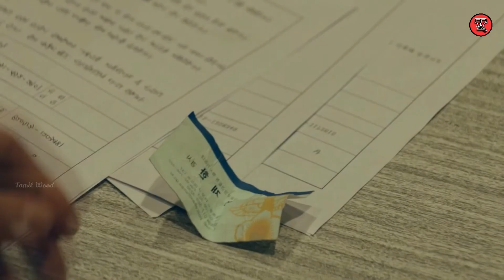Signal Korean Drama In Tamil | Epi-12 | Korean Drama Tamil Dubbed | Tamil Wood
Signal ஒரு கொரியன் தொடர் இத்தொடரில் பழைய Wireless transmitter ஐ வைத்து 1989ல் இருப்பவரும் 2015ல் இருப்பவரும் பேசிக்கொள்கிறார்கள் இப்படி பேசிக் கொள்வதால் காலவரிசையை இவர்கள் மாற்றி அமைக்கிறார்கள் அதன்மூலம் 1989ம் 2015ம் சில மாற்றங்கள் சம்பவிக்கின்றன அது என்னென்ன மாற்றங்கள் என்பதனை பல திடுக்கிடும் திருப்பங்களுடனும் சுவாரசியத்துடனும் கூறிய தொடர்தான் இந்த சிக்னல்.இத்தொடரின் கதையை நான் நம் தாய் மொழி தமிழில் பேசி அவர்கள் வீடியோவிலிருந்து சில காட்சிகளையும் பயன்படுத்தி இங்கு அளித்து வருகின்றேன். தொடரில் இருக்கும் முக்கிய சம்பவங்களை கூற மறந்தலோ? இல்லை நான் பேசுவதில் ஏதும் குறை இருந்தாலோ? தயவுசெய்து அதை கமெண்டில் சுட்டிக்காட்டவும். நான் அடுத்து போடும் வீடியோவில் அதை திருத்திக் கொள்கிறேன். உங்களுக்கு நான் பேசுவது நன்றாக இருக்கின்றது என்று பட்டால் இந்த சேனலை உங்கள் நண்பர்களுக்கும் பகிரவும். நன்றி.

Signal is a Korean series In this series, people from 1989 and 2015 are talking about keeping the old wireless transmitter, so they are changing the timeline.As a result, some changes are taking place in 1989 and 2015. This signal is a series that tells us what the changes are, with many startling twists and turns.I am presenting the story of this series in our mother tongue Tamil using some footage from their video.Forgot to tell the main events in the series or What if there is something wrong with what I am talking about? Please point it out in the comments. I will edit it in the next video. If you like what I'm talking about, please share this channel with your friends. Thanks

ஆங்கிலத்தில் இருக்கும் இவ்வரிகளை நான் கூகுள் ட்ரான்ஸ்லேட்டர் பயன்படுத்தி தான் செய்திருக்கிறேன். இதில் ஏதும் தவறு இருந்தாலும் மன்னிக்கவும்

பிற மொழி திரைப்படங்களையும் தொடர்களையும் நான் எப்படி பார்க்கிறேனோ அப்படியே உங்களிடம் கூறப்போகிறேன் அதற்குள் இருக்கும் ஒளிந்திருக்க ரகசியங்களை எனக்குத் தெரிந்தால் அதையும் நான் உங்களிடம் கூறுவேன் இது முழுக்க வட்டார மொழிகளிலேயே இருக்கும்